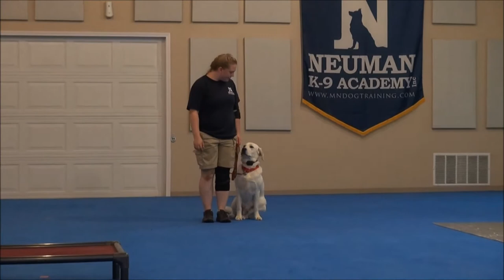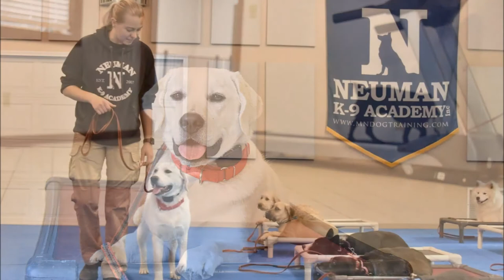Simba (Labrador Retriever) Puppy Camp Dog Training Video Demonstration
Simba (Labrador Retriever) graduated from the dog training puppy camp at Neuman K-9 Academy. This program included obedience commands to sit, stay, heel or walk on a loose leash, come when called, proper etiquette, no jumping up, meeting and greeting people under control, and running on a treadmill.

Our dog training camp provides programs for Labrador Retriever's such as boot camp, obedience training, and puppy camp.